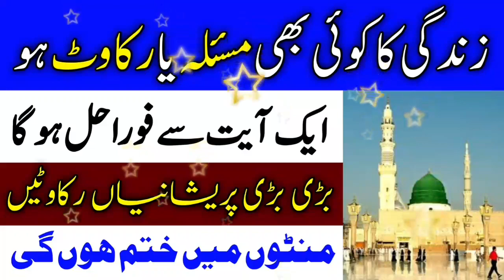Zindagi Ke Har Masle Ka Hal | Har Preshani Khatam Karne Ki Dua | Har Rukawat Door Karne Ka Wazifa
Dear Friends:-
Dear viewers, the wazifa we are going to share with you today is the wazifa of a verse of the Holy Quran. Should be anyone. For all of them, this Ayat Karima captures a lot of perfection. This verse is small, but its effect is that if you read it again and again, the jinn will be tormented and run away. If a man wants to hurt you, whether he is a man or a woman, his pain will return to him. Will turn back to the same.
Dear friends, we are telling you the Quranic verses so that your problems will be solved and your obstacles and problems will be removed and your life will be easy and you will get happiness.

Har preshani ki dua
Har Preshani Ka Wazifa
Har Preshani Se Nijat Ki Dua
har Preshani Dur Karne Ka Wazifa
Har Preshani Ka Hal
Har mushkil ka wazifa
Har mushkil ke liye wazifa
Har mushkil ka hal wazifa
Har mushkil preshani ka wazifa
Har mushkil hal karne ka wazifa
Har mushkil k hal ka wazifa
Rukawat door karne ka wazifa ubqari
Rukawat door karne ka wazifa
Har kam me rukawat door karne ka wazifa
Shadi me rukawat door karne ka wazifa
Rishty me rukawat door karne ka wazifa
Shadi ki rukawat door karne ka wazifa
Karobar me rukawat door karne ka wazifa
Koi kam me rukawat door karne ka wazifa
Allama Abu Hanzla Raza Official
Allama Abu Hanzla
Ah Raza Official
Abu Hanzla Raza